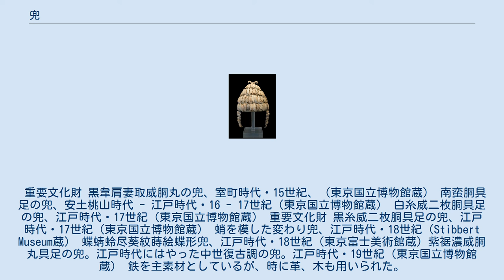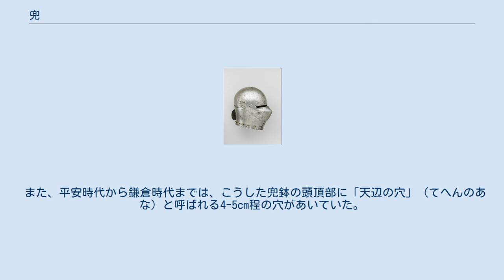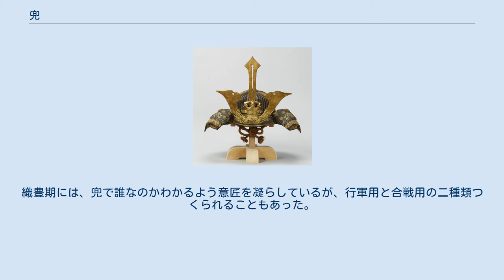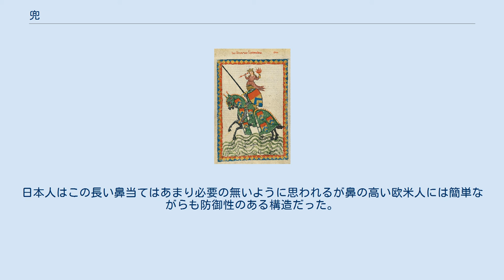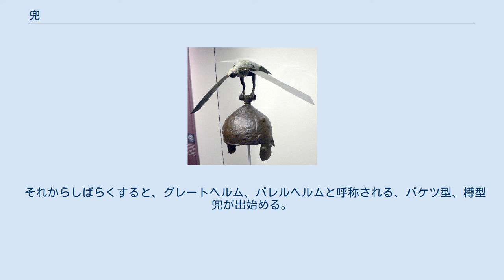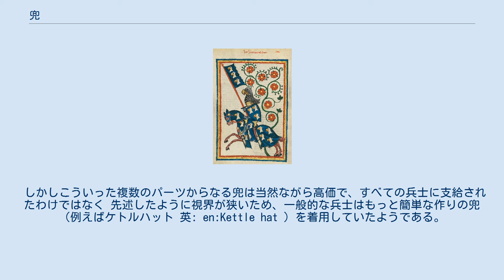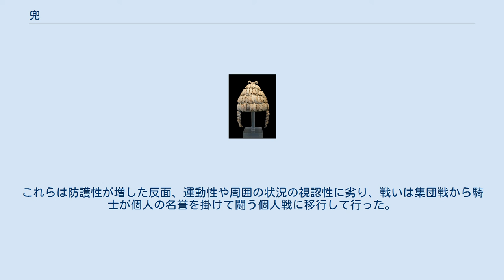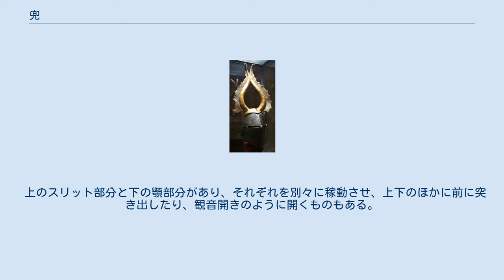兜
中世日本の胴丸の兜。
室町時代・15世紀・重要文化財 アーメットヘルム（1440年頃） 兜（かぶと、冑）は、打撃・斬撃や飛来・落下物などから頭部を守るための防具。
 本項目では、古代から近世にかけてに戦争に用いられた頭部防具のことを指す。
 鎧（甲、よろい）や他の具足とセットで用いられ、あわせて「甲冑」とも呼ばれる。
元来、『甲』は鎧を、『冑』は兜をそれぞれ表していたが後に混同され、甲が兜の意で用いられる事もある。
なお、兜、冑ともに漢語由来の字であるが、現代中国語では頭盔の字が使われる（突盔形兜の「盔」である）。
 特に中世日本の兜のように、防具としての役割以外に、着用者に威厳を持たせる役割を担うこともある。
 ヘラクレス肖像画 人類が戦いをはじめたときから現代の戦闘においても、最も狙われやすく、危険な部位は頭部である。
兜がいつの時代から使われ始めたのか定かではないが、ギリシア神話のヘラクレスがネメアの獅子を退治した後、その毛皮を被って防具としたと言われるように、初期の兜は動物の毛皮などをまとったものであったのだろう。
その後パッドを入れた頭巾などが使用されるようになり、加工技術と鎧の変化に合わせて 形状も変化して行った。
 河南省安陽県からは、鋳型を用いて鋳造されたと思われる商代後期の青銅の兜が出土している。
頭頂部からは細い筒が立てられていて、羽毛か何かを飾るための物であるとされている。
 重要文化財 黒韋肩妻取威胴丸の兜、室町時代・15世紀、（東京国立博物館蔵） 南蛮胴具足の兜、安土桃山時代 - 江戸時代・16 - 17世紀（東京国立博物館蔵） 白糸威二枚胴具足の兜、江戸時代・17世紀（東京国立博物館蔵） 重要文化財 黒糸威二枚胴具足の兜、江戸時代・17世紀（東京国立博物館蔵） 蛸を模した変わり兜、江戸時代・18世紀（Stibbert Museum蔵） 蝶蜻蛉尽葵紋蒔絵蝶形兜、江戸時代・18世紀（東京富士美術館蔵) 紫裾濃威胴丸具足の兜。江戸時代にはやった中世復古調の兜。江戸時代・19世紀（東京国立博物館蔵） 鉄を主素材としているが、時に革、木も用いられた。
 装飾用に革、和紙、木を始め、金や銀、銅なども用いられる。
 主に、頭部を守るための部分である鉢（はち、鉢金とも）と後頭部や首周りを守るため鉢の下部から垂らしたしころ（漢字は、錣、錏）から成り、鉢には額部に突き出した眉庇（まびさし）が付き、しころは両端を顔の左右の辺りで後方に反らし、これを吹返し（ふきかえし）と呼ぶ。
平安時代以降の兜には、額の部分や側頭部等に「立物」（たてもの）と呼ばれる装飾部品が付くようになり、特に額の左右に並んだ一対の角状の金属の立物を「鍬形」（くわがた）と呼び、クワガタムシの語源となった。
 鉢（はち） 頭部を守るための部分で、金属製または革製の鉢が主であるが、木製のものもあったとされる。
金属製の物は、複数枚の「矧板」と呼ばれる板金を鋲で留めた矧板鋲留鉢と一枚の板金を半球型に打ち出した一枚張筋伏鉢とがある。
革製は膠水に浸した練革を用いる。
 日本では湿気による損傷が激しいため、鉢には黒漆を塗り、金属の錆や革の変形を防いだ。
又、鉄板を鉢巻などに打ち付ける、もしくは縫いつけて額に巻き、前頭部を保護する簡略な防具を「鉢金」と言う場合もあり、こちらは新選組の隊士等が使用した事でも有名である。
 鉢の下縁には眉庇やしころを取り付けるために帯状に板金を巻き付け、これを「腰巻き」と呼んだ。
 鉢の裏側には通常韋などを張り、「裏張」（うらばり）と呼んでいたが、鉢裏と裏張の間に緩衝材を入れるようになり、さらには鉢裏との間に空間を設けて韋または布を張る浮張（うけばり）が生まれた。
 忍緒（しのびのお） 鉢には「兜の緒」、「忍緒」と呼ばれる紐をとりつけ、頭部を固定するために顎で結ぶ。
初期には鉢に緒をつけるために「響穴」と呼ばれる穴を開けて綰をつけていたと推測されるが、後には腰巻につけるように変化し、綰にかわって環をつける方式が現れた。
 錣（しころ） 鉢に付けられたしころを「鉢付板」、その取り付ける鋲を「鉢付鋲」、次を「第二の板」、菱縫の板まで3枚である場合は「三枚兜」、5枚である場合は「五枚兜」という。
戦記などにある「錣を傾ける」とは、兜を少し前に俯せて、敵の矢を避けることをいう。
 小札錣（こざねしころ） 中世に使用された物で、鉢の下辺（腰巻き）に小札錣を威した物を一段から複数段に渡って付け、垂下げた。
その両端を眉庇のついたあたりから折り返すのが特徴的で「吹返」と呼ばれる。